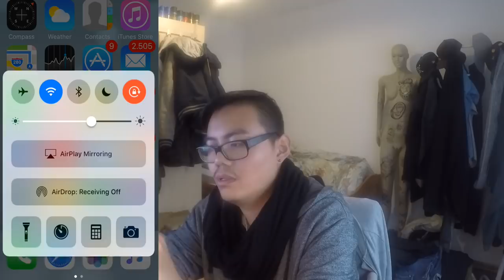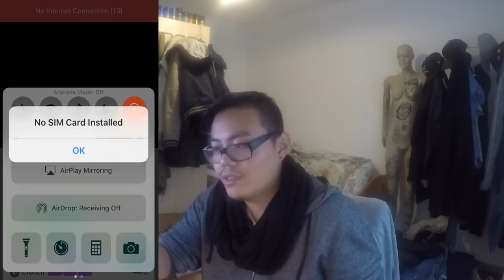Mehr als 100% - ein neue Art über das MAXMIUM zu pushen! Dreifach Push Anleitung #2! Pokemon Go!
euda ich hab schon ein paar mal in letzter Zeit über Überpushen geredet
es gibt die Möglichkeit sich in mehrere Geräte gleichzeitig einzuloggen und dann gleichzeitig zu pushen, diese ist jedoch recht gefährlich und kann zu einem Bann führen
nun gibt es eine neue Art wie man Überpushen kann
hier seht ihr alle Schritte genau erklärt
vergesst nicht ihr braucht genug Bonbons und Staub für die weiteren Pushes
schauts vorbei und danke für jegliche Unterstützung